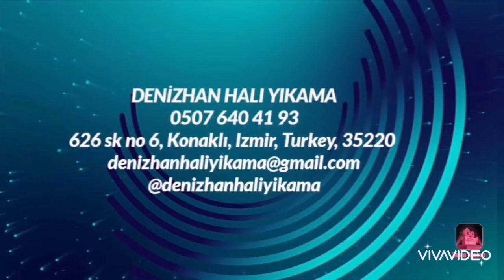DENİZHAN HALI YIKAMA 0507 640 41 93